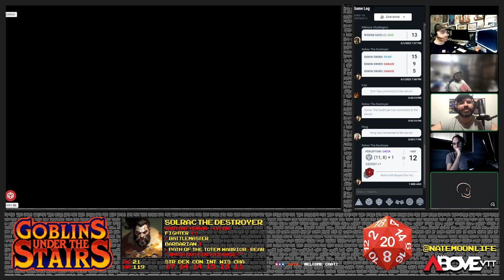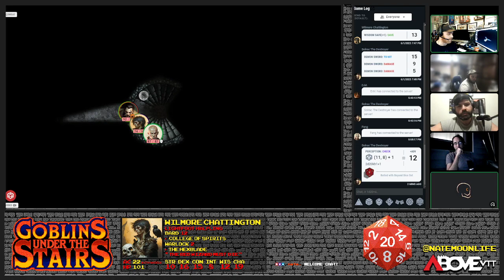Goblins Under the Stairs : Night 110 Dungeons & Dragons on AboveVTT (part 1 of 3)